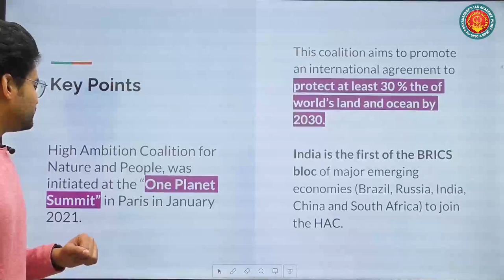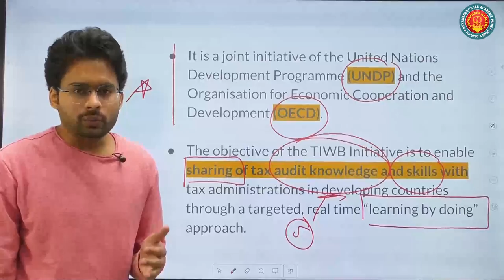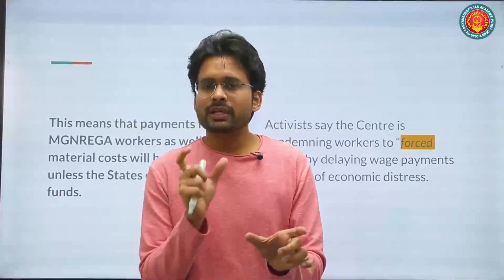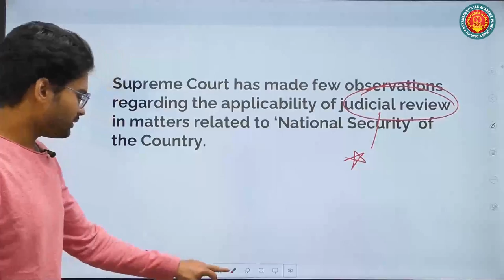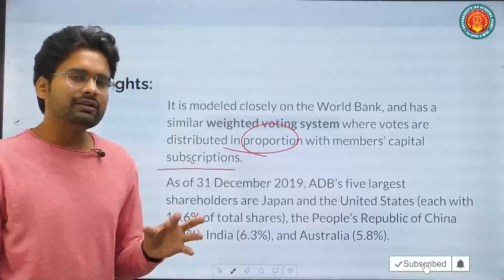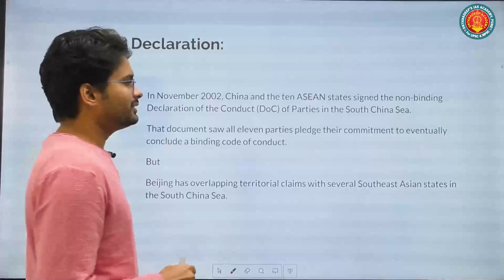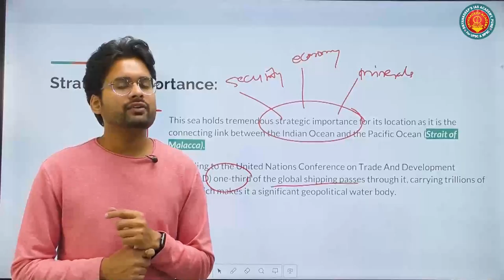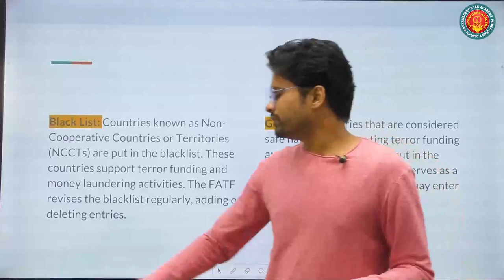UPSC Prelims 2022 CURRENT AFFAIRS Oct 2021(PART-02) | BY SATYAJEET HINGE SIR.Dnyanadeep academy pune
Hello everyone,
In this lecture, we are going to discuss UPSC Current Affairs Lectures

This is one of the very important series from the UPSC prelims point of view.
Also, We started Some Important Series Link is below...

व्हिडिओ आवडला असेल तर कृपया लाइक (like) करा जेणेकरून हा व्हिडिओ YouTube गरजू विद्यार्थ्यांपर्यंत पोहचवेल
आमची अँप डाउनलोड करण्यासाठी खालील लिंकवरती क्लीक करा